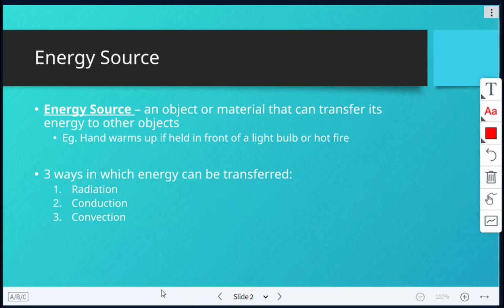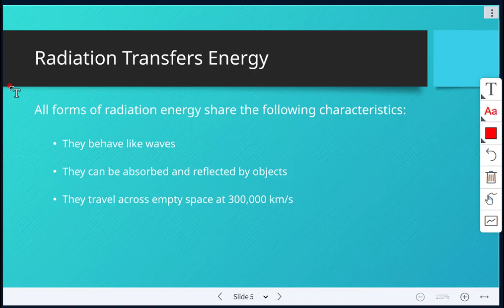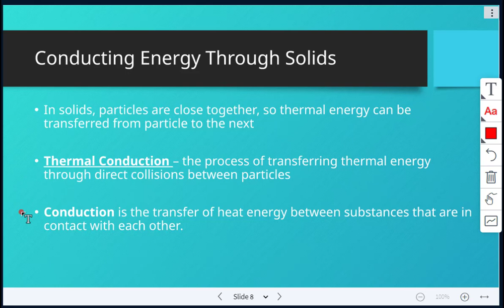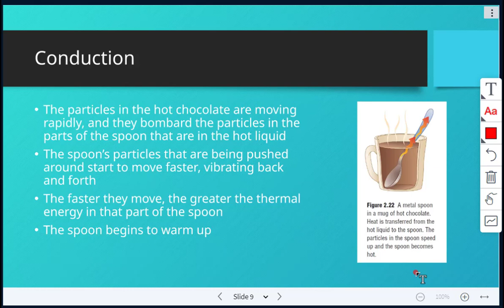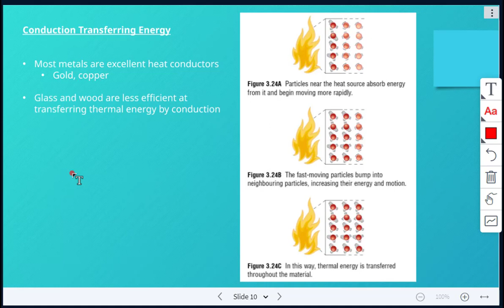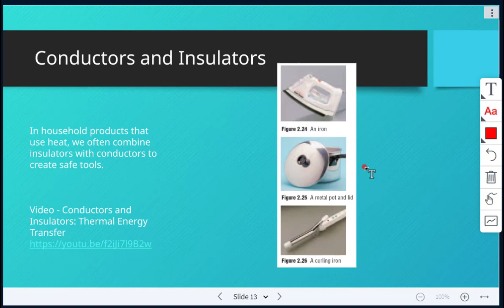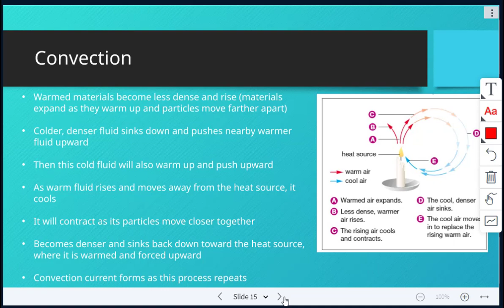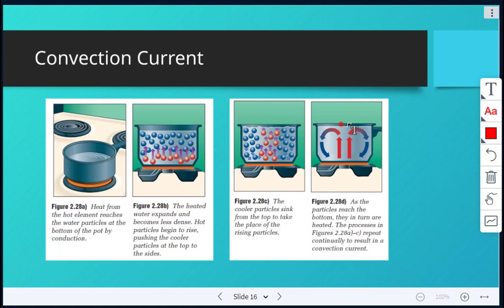Topic 6 Transferring Energy